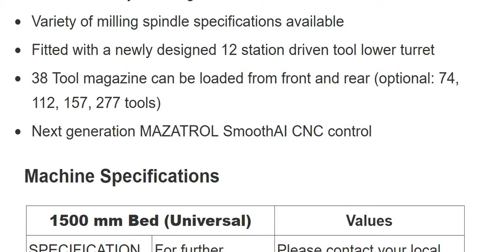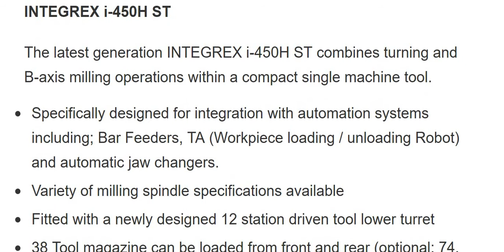MAZAK INTEGREX i-450H ST (CNC Machine Specifications)